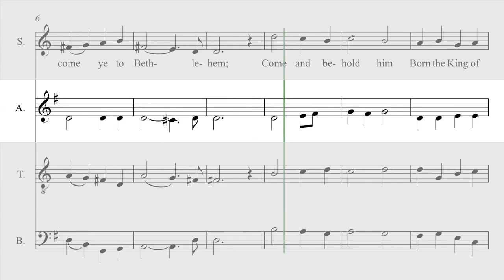O Come All Ye Faithful - Alto